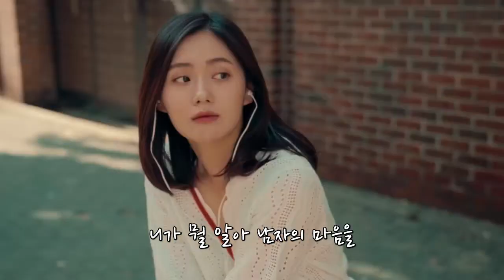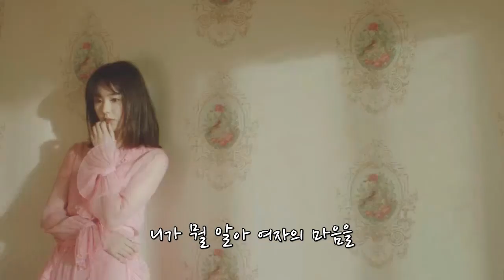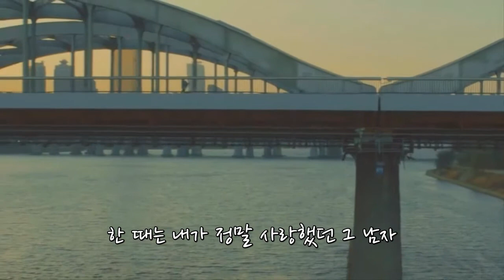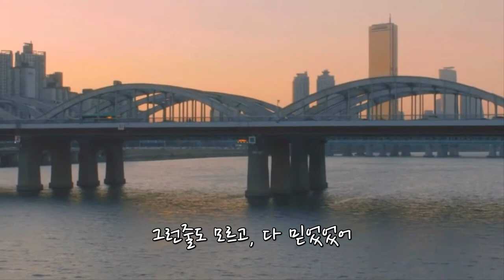그 남자 그 여자(가사). 바이브 Vibe